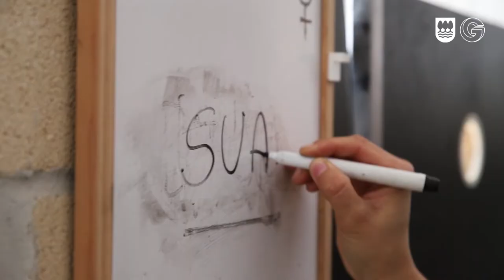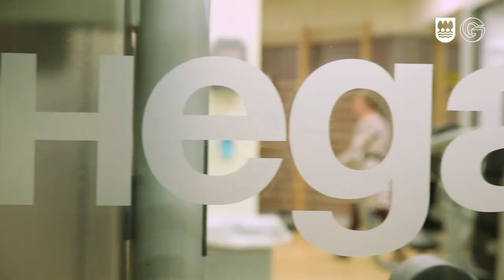EMEKIN programaren 10 urteurrena / 10 aniversario del programa EMEKIN